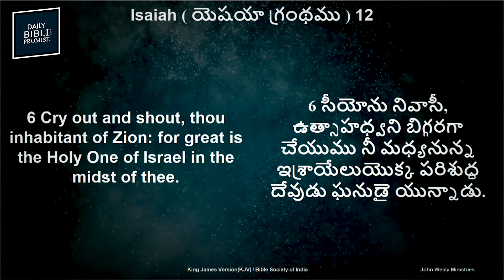Daily Bible Promise | ఈ రోజు దేవుని వాగ్దానం | 18 నవంబర్ 2022 | Dr John Wesly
Watch Now : 10 Principles for a Blessed Marriage|| Dr John Wesly & Mrs Blessie Wesly || 10th Wedding Anniversary

Our Account Details:
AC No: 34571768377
Branch Code: 07954
IFS Code: SBIN0007954

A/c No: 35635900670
Branch code: 07954
IFSC code: SBIN0007954

ICICI bank
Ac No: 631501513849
Rajahmundry branch
Branch code: 6315
IFSC code: ICIC0006315
Swift code: ICICINBBCTS